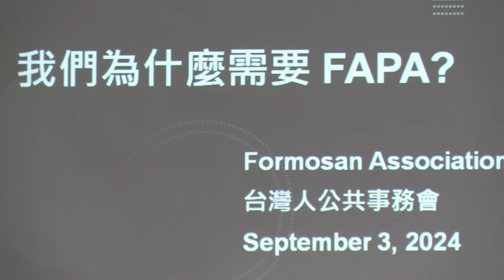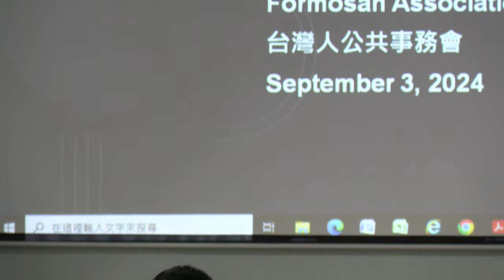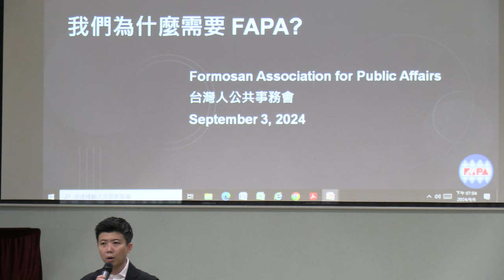FAPA-LA 年度募款演講會 苗博雅主講：『堅韌自信 臺美前行』20240906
（中央社記者林宏翰洛杉磯6日專電）台北市議員苗博雅今天以「迷航的政治教主」評論前台北市長柯文哲的10年政壇起落，認為「政治偶像的幻滅是台灣邁向更成熟公民社會的過程」。

苗博雅接受「台灣人公共事務會」（FAPA）邀請，赴美展開逾一週的「堅韌自信，台美前行」巡迴演講。今天洛杉磯台灣會館是第一站，吸引百名台僑入場，苗博雅在演講前接受中央社訪問。

前台北市長柯文哲涉京華城案遭羈押禁見，苗博雅以市議員身分長期關注京華城案，她認為這個案子受到社會高度矚目，對於建立司法公信力是一個指標案件，期待檢廉毋枉毋縱，無論起訴或不起訴，能提出詳實證據供社會大眾檢視。

柯文哲在2014年9月5日登記參選台北市長，2024年9月5日因捲入京華城弊案遭到羈押，從標榜素人從政到一度參選總統大位，政壇起落正好10年。苗博雅分享她2018年進入台北市議會之後一路對柯文哲的觀察。

苗博雅以「迷航的政治教主」形容柯文哲。她說，柯文哲的個性非常自負，自認是使命必達的人；優點是他對目標非常執著，但柯文哲在政治上最大問題是，當他失去使命感的時候，政策就失去了方向。

苗博雅指出，柯文哲以「改變成真」當口號選上台北市長，但在第一任期內疏遠了許多原本團隊成員，在第二任期結交許多來自財團的友人，對城市發展不再具有遠見規劃，只剩下眼前的政治利益，「他的政治目標好像只剩下選總統」。

苗博雅批評，柯文哲只在意政治目標，不願遵守規則，就像他的政治獻金出現諸多問題，「像我們這些長期觀察他的人，根本不覺得意外，因為這是他對財政紀律的真實態度」。

此外，苗博雅觀察，柯文哲的處事風格與他對外塑造出來的形象有很大落差，「他就是一個黨國教育體系下認定的菁英，過度自負，不可一世，重視個人英雄主義，不重視團隊，只聽得下好聽的話，無法面對自己的問題」。

苗博雅說，當很多問題浮上台面，柯文哲的形象逐漸破功，人設的各種破滅也是必然的。苗博雅認為，台灣要邁向一個更成熟的公民社會，面對政治偶像的幻滅是必然的過程。

她指出，柯文哲在政壇的起落，會讓更多公民體認到，政治人物不是拿來偶像崇拜，政黨或政治人物都是公民的一種工具，「我們透過政治人物和政黨來達成我們對社會的一些理想；個別政治人物的操守出問題，不代表我們要對公共事務冷漠」。（編輯：張芷瑄）1130907